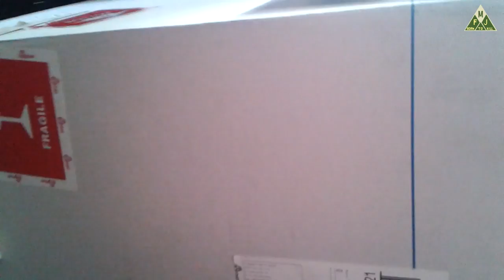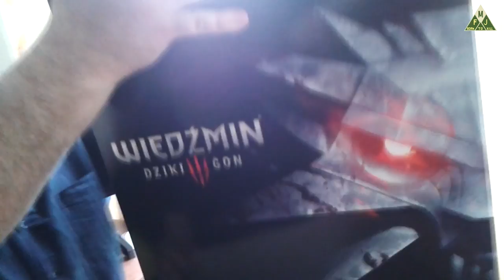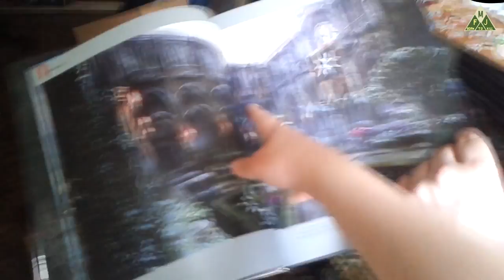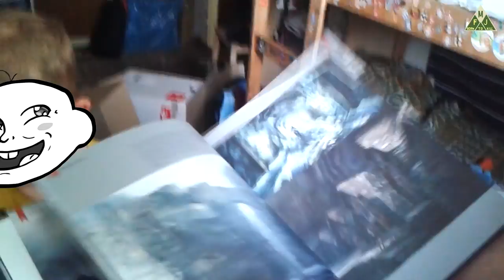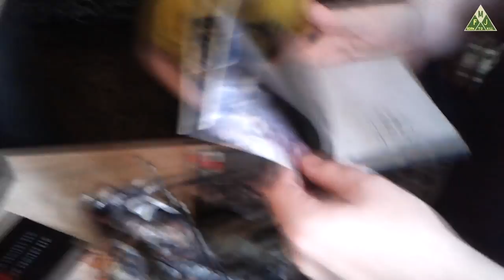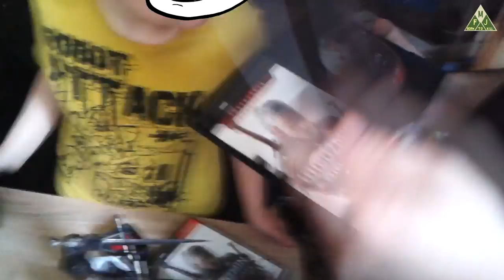The Witcher 3: Wild Hunt - unboxing of collector's edition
Mały "reportaż" z otwarcia edycji kolekcjonerskiej Wieśka ... były emocje

Muza to OST z gry

Ścieżki: 1, 15, 17, 19 i 28